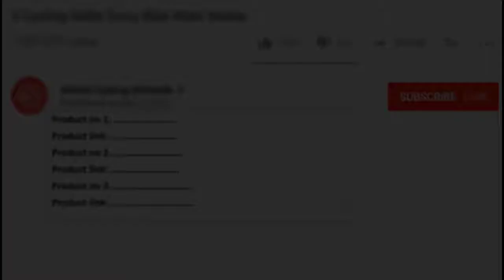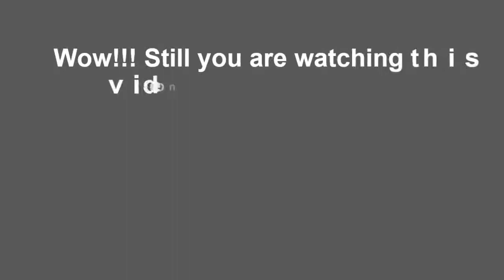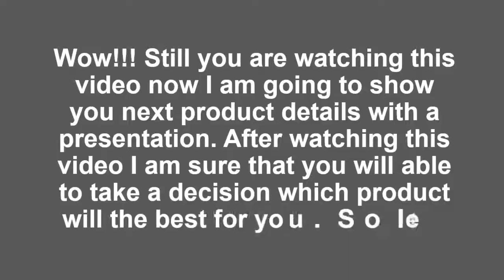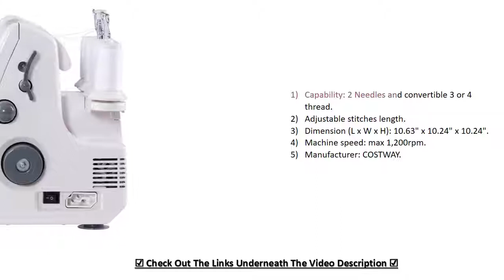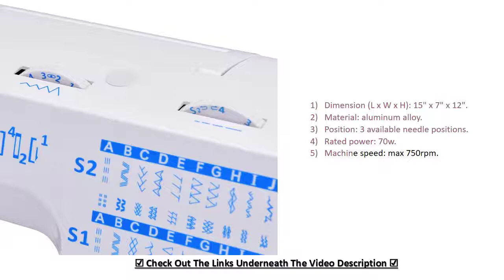Best Sewing Machines 2019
Brother XR3774 Full-Featured Sewing Machine
The XR3774 sewing machine features 37 unique stitches built-in. Each stitch is selectable using the dial on the machine. It also comes with 8 different sewing feet such as the zipper, narrow hemmer, buttonhole feet and more.
It has a cover, foot controller, and an instructional DVD to give the user a guide on how to use the machine.
Threading is easy with the automatic threader function. All you need to do is to push the lever on the machine side which makes the thread go into the needle hole. With a large tabletop, it gives room for larger work like quilts.

Costway Sewing Machine
This sewing machine has a portable design with a carry handle and silent operation. The machine runs on electricity but also supports the use of batteries in carrying out sewing operations.
It has 12 built-in stitching patterns with forward and reverse stitching. There is a tension adjuster, measuring tape as well as a light bulb. These few additions make it easy to use the machine in various locations and conditions.
The machine comes with a power plug and a foot pedal replacement holder.

GentleShower Portable Electric Sewing machine
A lightweight machine, it is very portable and great for beginners. Users can select from 66 different stitches on the machine.
It has various knobs which adjust different settings on the machine. Settings which are adjustable include the width and length of stitches, and also the pressure of the foot presser. This allows the machine to work on materials with varying thickness such as cotton and leather.
The front arm comes with a removable storage compartment which is excellent for storing accessories that are included in the package like the extra spool holder, thread-cutter, bobbin, buttonhole and zipper foot, machine oil bottle, and a few others.